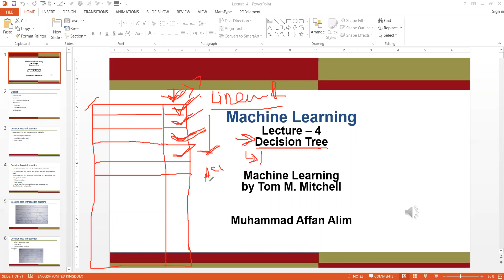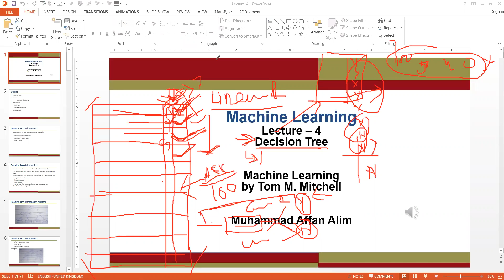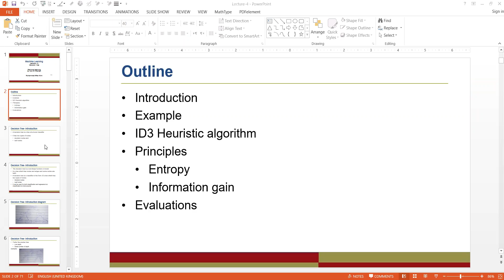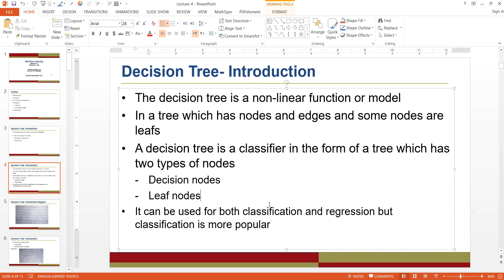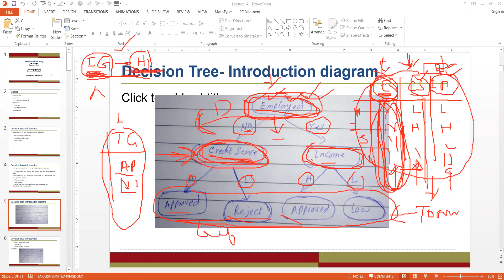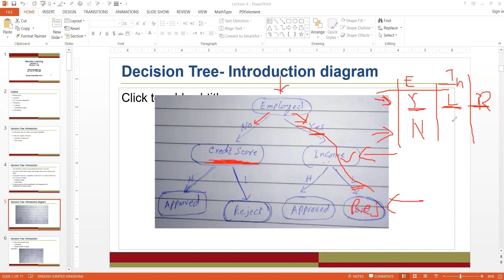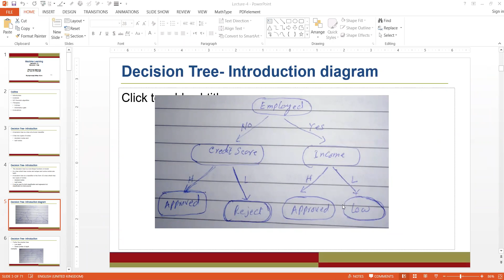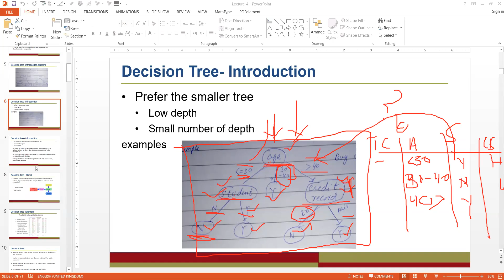Decition Tree Lecture 13 part 1 17 11 2020